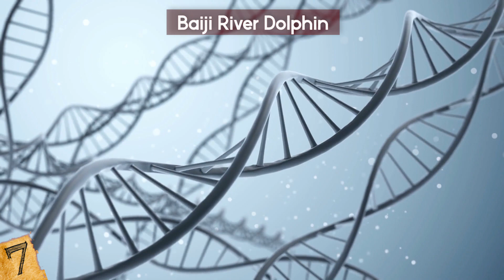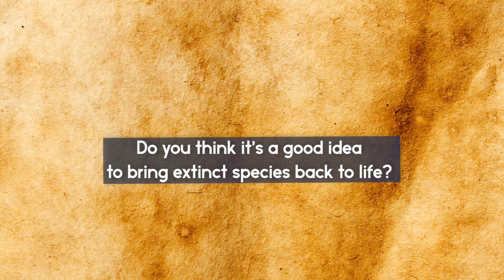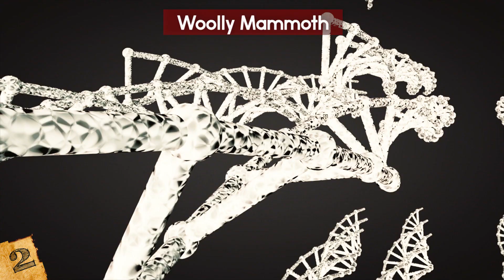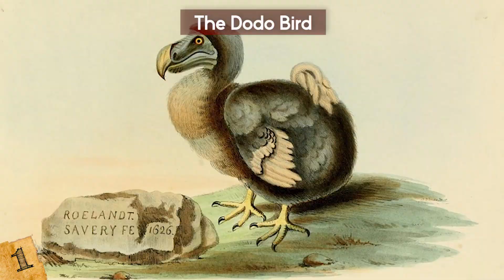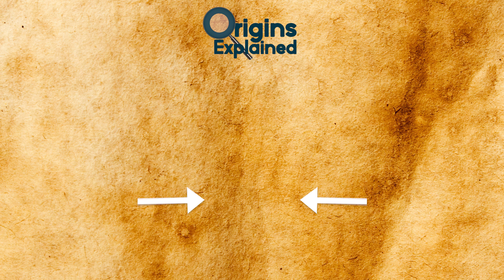EXTINCT Animals Scientists Want To Bring BACK TO LIFE!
From the woolly mammoth to dodo and even dinosaurs, this top 10 list of animal species being revived by science through cloning has some amazing animals that could be with us again soon!

8. Saber-Tooth Cats
There are many animals from the ice age that scientists are talking about bringing back, but easily one of the more surprising suggestions they have is the Saber-Toothed Cat. These massive cats were the ancestors to many of the "big cats" we have in the world today. With the exception that they had fangs that our cats could only dream of, and they were much more vicious. These cats went extinct around 11,000 years ago.

7. Baiji River Dolphin
Also known as the Yangtze River Dolphin, this dolphin is listed as critically endangered but most scientists agree that it is already extinct. This dolphin actually died out pretty recently, and so, scientists feel that they can bring them back, or at least try to. The last documented sighting was in 2002 although every so often someone claims to have seen one jumping out of the river.

6. Woolly Rhinoceros
The woolly rhinoceros went extinct about 10,000 years ago but some very well-preserved specimens have been found in the ice. Scientists have decided to take advantage of this opportunity and bring back megafauna from the ice age, including the Woolly Rhinoceros.

5. Passenger Pigeons
The Passenger Pigeon may be one of the truly tragic extinction stories, as the Passenger Pigeon was once one of the dominant bird species in the United States. According to the Smithsonian, there were once around 5 billion of these birds in the United States before the settlers came. Once settlers arrived, they started to destroy their habitat and hunt them for food and sport.

4. The Tasmanian Tiger
Also known as the Thylacine or the Tasmanian Wolf, this animal was the largest carnivorous marsupial to live in modern times. This creature was the Apex Predator of its ecosystem on the island off of Australia. It would hunt all kinds of animals with lethal intent, which actually led to its downfall. The settlers of Australia didn't like that this creature was eating their livestock, so they would actually put bounties on its head, and many, MANY, people were happy to take that up.

3. The Moa
The Moa were flightless birds that lived in New Zealand. They went extinct about 700 years ago and now scientists are very close to bringing them back!! They were very tall birds, reaching 12 feet tall at times, and could weigh over a ton. However, with the arrival of humans in the 13th century, they were hunted to extinction.

2. Woolly Mammoth
The Woolly Mammoth has been documented and studied immensely ever since the first bones were found by modern scientists. And so it should come as no big surprise that there are many scientists trying to bring back this massive creature.

1. The Dodo Bird
The Dodo Bird has always stood out amongst extinct animals as the poster animal for human-induced extinction. So why do we care? This would be the best species for scientists to bring back!